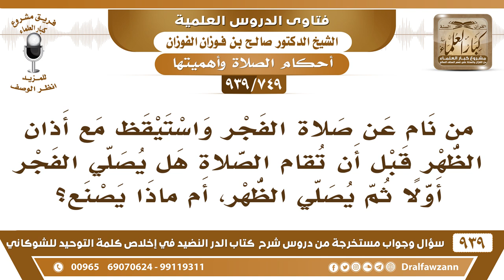[749 -939] من نام عن صلاة الفجر واستيقظ مع أذان الظهر قبل أن تقام الصلاة هل يصلي الفجر أولا؟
-[749 -939] السؤال: من نام عن صلاة الفجر واستيقظ مع أذان الظهر قبل أن تقام الصلاة هل يصلي الفجر أولا ثم يصلي الظهر، أم ماذا يصنع؟
الجواب: بلا شك أنه يصلي الفجر أولا لأجل الترتيب ثم يصلي بعدها الظهر .
للاشتراك في قناة الشيخ صالح الفوزان

للاستفسار والإقتراحات والدعم
رئيس الفريق
لمشروع كبار العلماء